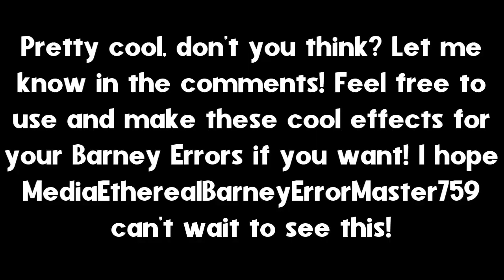My Cool Effects for my Barney Errors (Test)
Check out these cool effects for my Barney Errors I made! I will use these cool effects for my progressive Barney Errors! I hope @BarneyErrorltonTelevision5729 and @RJTheVideoSystemOperator2007 can't wait to see this! Feel free to use and make these cool effects for your Barney Errors if you want!